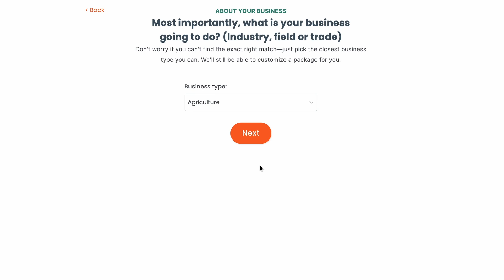Entity Formation from 1-800Accountant - Start Your Business Right!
Entity formation is important, and 1-800Accountant can help you get your new business off the ground in just a few minutes! Answer a few questions and we'll give you a recommendation from the small business experts. Our entity formation team will set you up for tax savings from day one.

There's no better way to start a business than with 1-800Accountant on your team!

 sole proprietorship c corporation c corp formation bookkeeping tax professionals  sole proprietorship registration 2022  business entity concept separate entity concept cpa